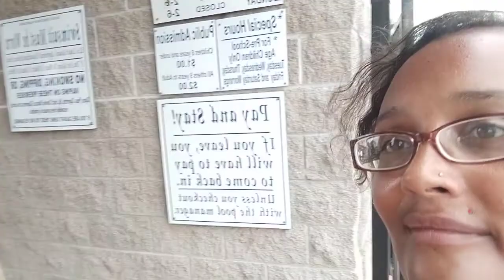Historical (Somewhere New)